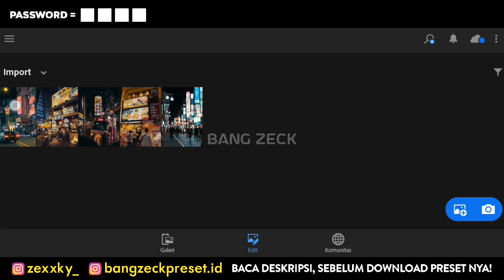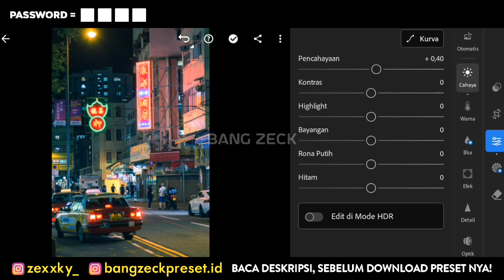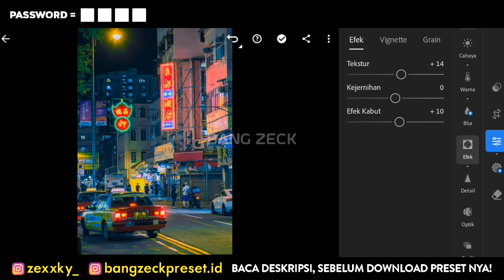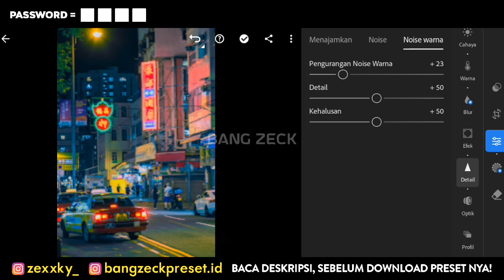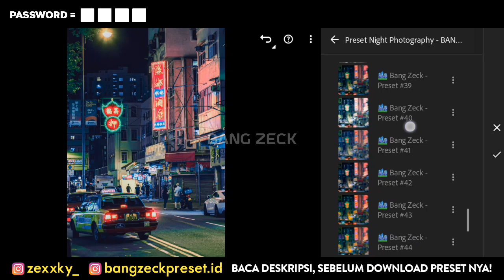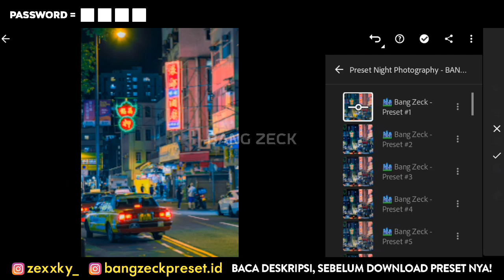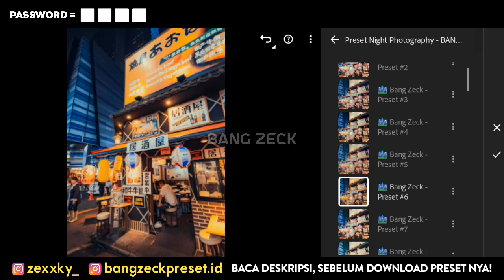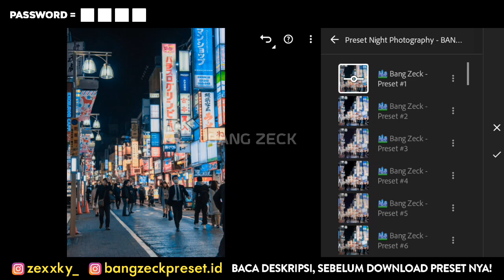50+ PRESET LIGHTROOM TERBARU 2024 | NIGHT PHOTOGRAPHY | LIGHTROOM TUTORIAL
50+ PRESET LIGHTROOM TERBARU 2024 | NIGHT PHOTOGRAPHY | LIGHTROOM TUTORIAL

Preset Lightroom yang akan aku bagikan di video kali ini adalah Night Photograpy
📌 CARA MENDAPATKAN PASSWORD :
1. PASSWORD AKAN MUNCUL DI BAGIAN KIRI ATAS
2. PERHATIKAN SUARA LONCENG/NOTIFIKASI YANG ADA DI VIDEO, KARENA ITU TANDA PASSWORDNYA MUNCUL.
3. TONTON VIDEO DARI AWAL SAMPAI AKHIR ATAU X2 VIDEONYA" BIAR GA KELAMAAN. INGAT!! JANGAN DI SKIP, BIAR GA KELEWAT PASSWORDNYA 👍

PENTING‼️
PASSWORD TERDIRI DARI 4 ANGKA DAN AKAN MUNCUL SECARA TERPISAH, DI PISAH MENJADI DUA BAGIAN YAITU : (PASSWORD PERTAMA & PASSWORD KEDUA)
CARA MEMASUKKAN PASSWORD :
⏬ CONTOH :
 PASSWORD : ⬛⬛⬛⬛
Hasil Dari Password PERTAMA & Password KEDUA di gabung.
Dalam contoh di atas, password nya adalah 1234

📌 GUNAKAN ( GOOGLE CROME ) UNTUK MENDOWNLOAD PRESETNYA!

» Semua foto yang di tampilkan di dalam video adalah milik pemiliknya masing-nasing dan semua foto hanya untuk tujuan ilustrasi.